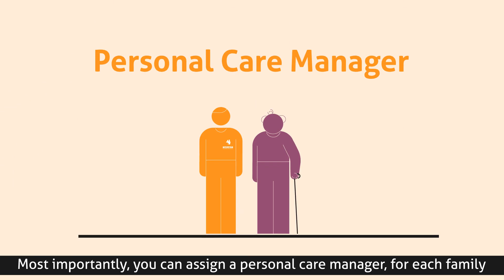Anvayaa Cloud Based Platform for Elder Care